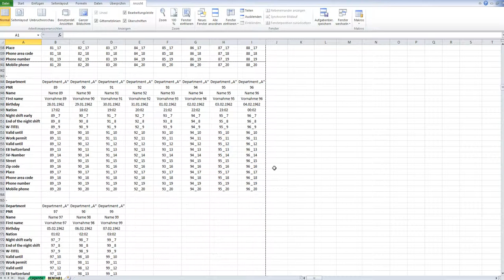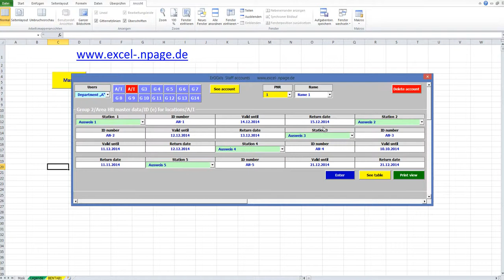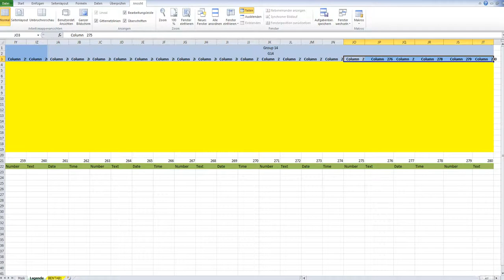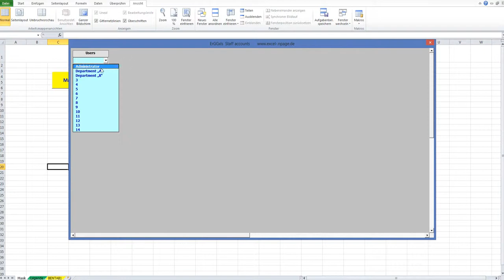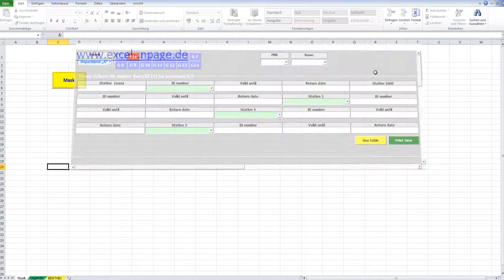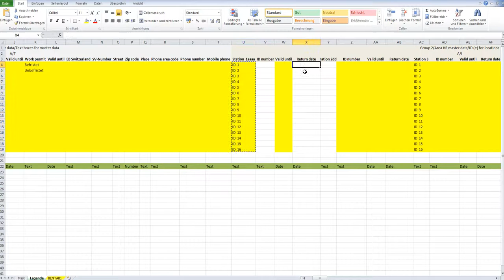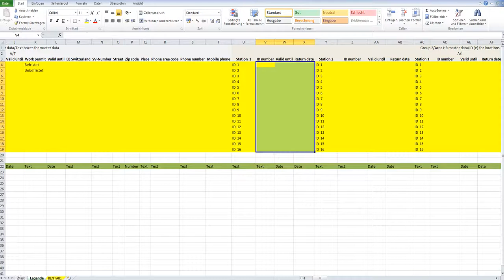Multicolumn staff database in Excel VBA. Excel VBA programming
This program allows creating an extensive database for staff. This database is an Excel spreadsheet, which is divided into 14 sections. Each area has room for 99 staff accounts. Every user of the program can determine the account number and each area so call as he would like, E.g. Department "A" Division "B". Thanks to the 14 sections/departments, this program 100% is networkable, because 14 user can simultaneously edit their functions/departments without interfere with each other.
Each staff account consists of a row of Excel that can be 280 columns long. The user determines the number of columns.
It is impossible to edit 280 column from an input mask, therefore the 280 columns in 14 groups divided 20 columns in each group. The user may nominate any groups.
You can assign a data type to each column. The program works with 4 types of data: text, number, date and time.
The user may nominate any any column when a column of any heading gets, is not visible in form and will not be processed by the program.
Each column that is selected by the user for editing, can in the form of a text box or edited from a combo box the user, determined of course, which are in the input mask text box or combo box. 16 lines can have any combo box, contents of rows determines the user.
In the program you can print each multi-column group and each multi-column personal account in portrait mode.